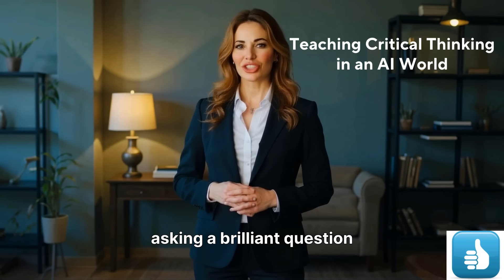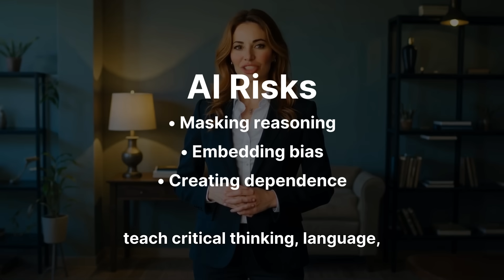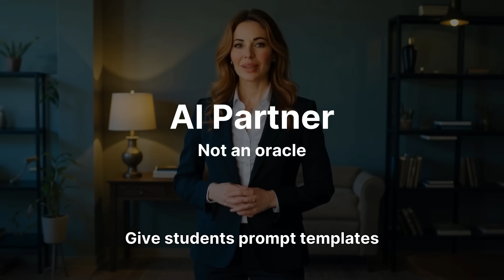AI & Education — Mastering EEQ • AIQ • SSQ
Many multilingual students can think deeply — but struggle with academic fluency. Meanwhile, AI tools can mimic sophisticated writing without genuine reasoning. This video offers a practical and ethical teaching blueprint that integrates critical thinking, language scaffolding, cultural bridging, and critical AI literacy.

If you work in universities, schools, coaching, leadership, or curriculum design — this matters.

⏱ Chapters

0:00 — The New Challenge
0:40 — The Triple Engine: SSQ • EEQ • AIQ
1:30 — Language as Scaffold, Not Gatekeeper
2:30 — Cultural Styles of Disagreement
3:20 — Teaching AI Critically (Not Fearfully)
4:30 — Assessment that Rewards Thinking, Not Grammar
5:30 — Your Next Step (One Small Pilot)
6:15 — Close & CTA